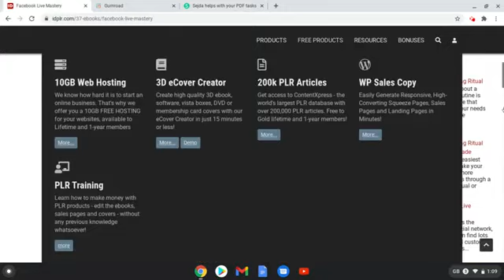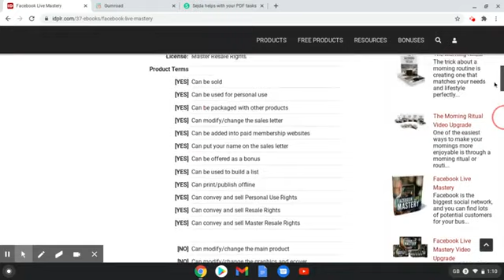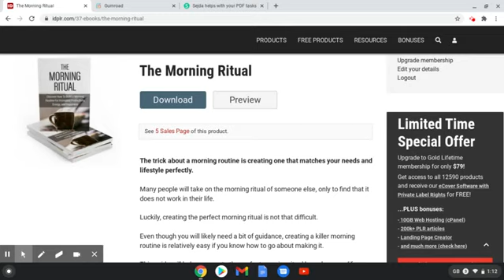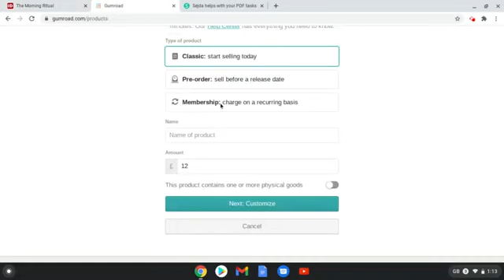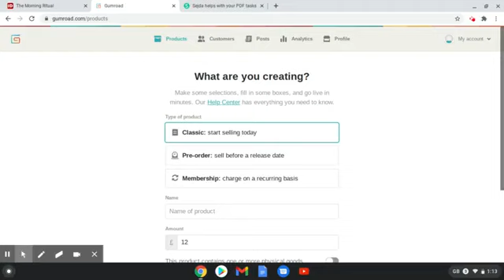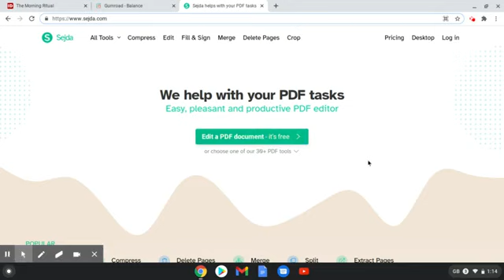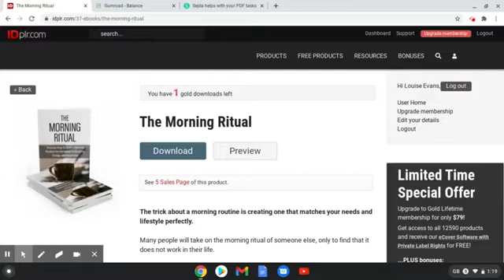huge amount of money